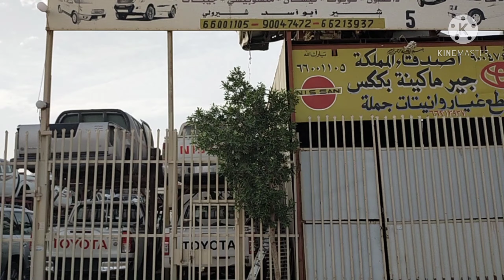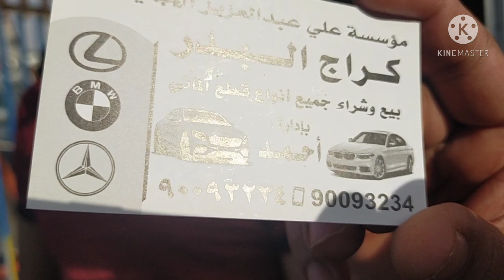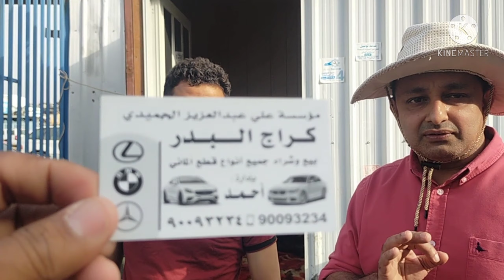Kuwait Scrab market/Roji's Vlogs.